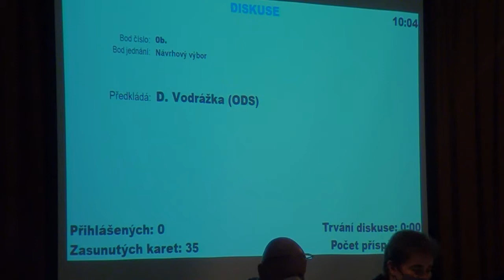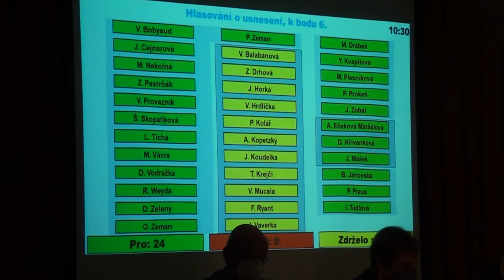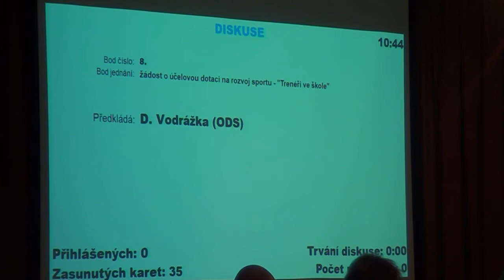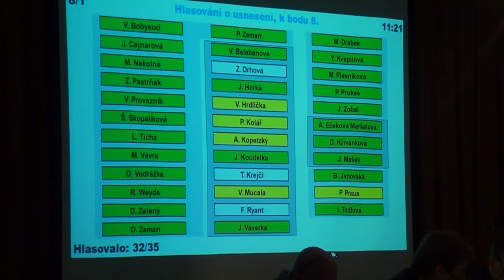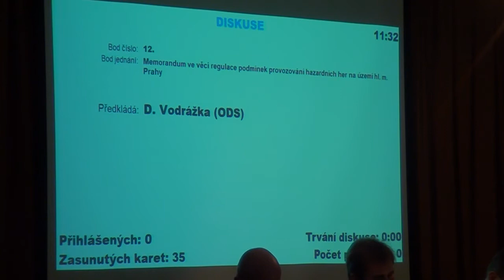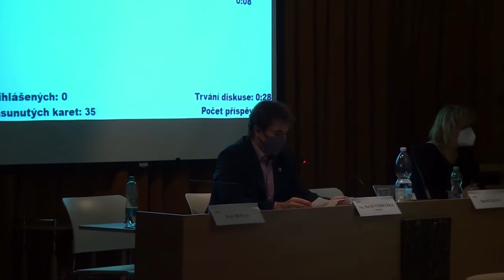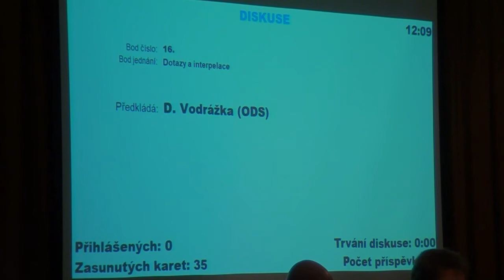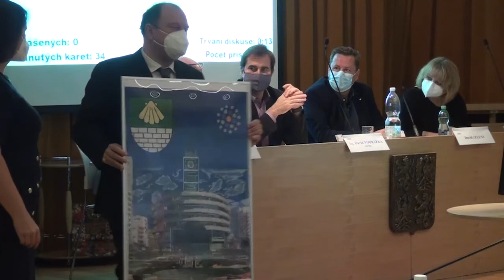11. zasedání Zastupitelstva MČ Praha 13 - 9.12.2020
Záznam zastupitelstva - Praha 13 ze dne 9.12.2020
Můžete nás sledovat na:

Obsah videa: